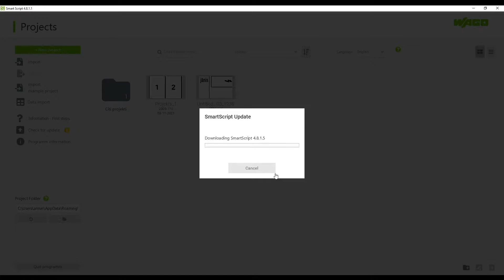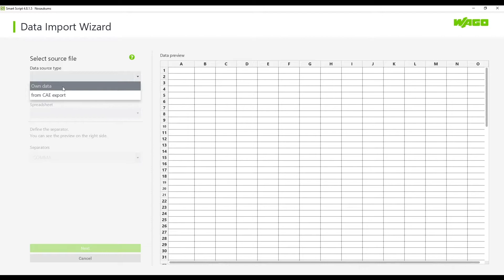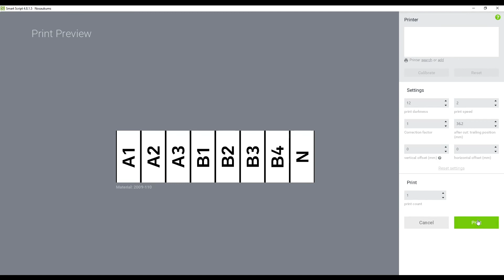WAGO Smart Script - datu importēšana no MS EXCEL